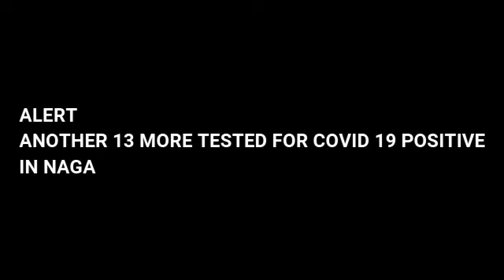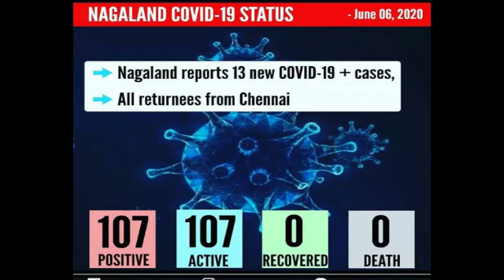13 more Tested for positive in Nagaland as on 6th June 2020 8 : 25 Am | Nagaland Northeast India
13 new positive cases of COVID-19 has been reported in the last 24 hours out of 252 samples tested.All the samples tested were from Chennai Returnees.
Positive     : 107
Active        : 107
Recovered : 00
Death         : 00

Update at 8:25 am, 6th June, 2020.

This was informed by our health Minister S Pangnyu Phom in his Twitter account

God bless Nagaland
KUKNALIM